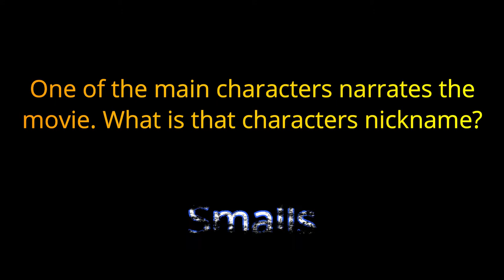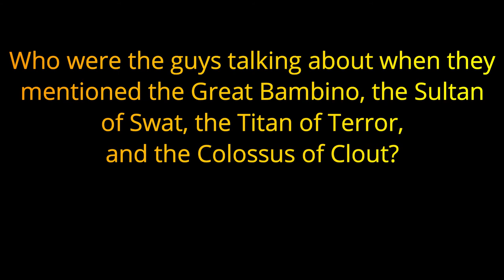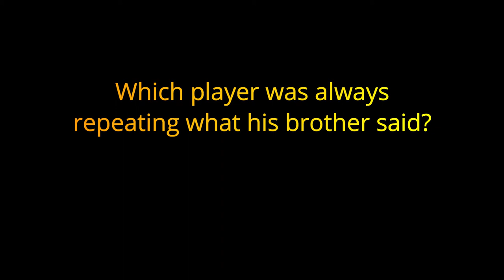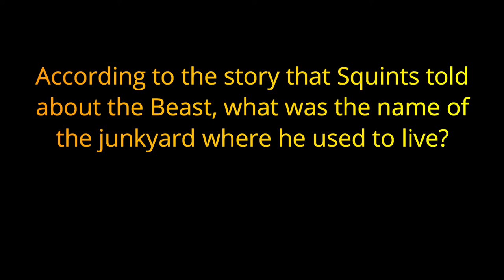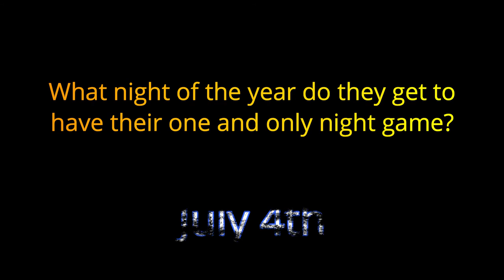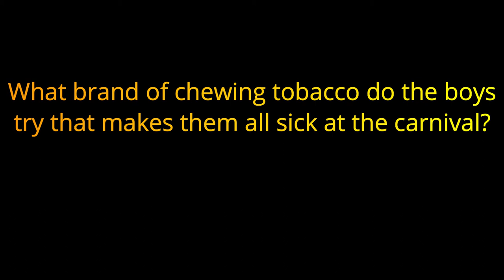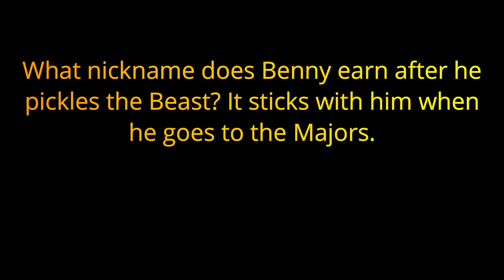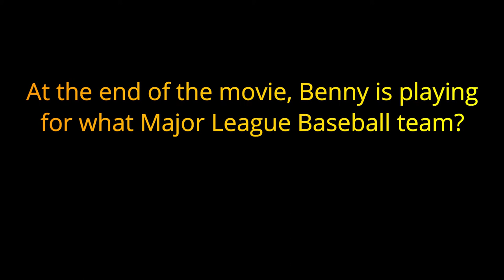THE SANDLOT - 20 Question Trivia Quiz from the 1993 movie {ROAD TRIpVIA- ep:187]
20 Questions
EPISODE 187

20 Questions / 10 Minutes

In the summer of 1962, brainy, reserved fifth grader Scotty Smalls moves with his parents to the San Fernando Valley, where he has difficulty making friends. He tries to join a group of boys who play baseball daily in a local sandlot, but is embarrassed by his inability to catch or throw the ball. An attempt to learn to play catch with his stepfather, Bill, results in a black eye. Nevertheless, he is invited to join the team by their leader and best player, Benny Rodriguez, who mentors him. When catcher Hamilton "Ham" Porter hits a home run into a backyard, Scotty attempts to retrieve the ball but is stopped by the other boys, who tell him of "the Beast", a junkyard dog supposedly so large and savage that it has become a neighborhood legend. Many baseballs hit into the yard over the years have all been claimed by the Beast, which is kept chained up by its owner, Mr. Mertle.

One particularly hot day, the boys visit the community pool. Michael "Squints" Palledorous has a crush on lifeguard Wendy Peffercorn, and fakes drowning in order to get her to administer mouth-to-mouth resuscitation. Wendy is offended when Squints kisses her and finds out he had tricked her. The sandlot team is banned from the pool, but Squints' reputation is boosted. On the Fourth of July the team plays a night game by the light of the fireworks, and Scotty observes that although to the rest of them baseball is just a game, it is Benny's true passion. Later, they are challenged to play against a rival Little League team whom they handily defeat. To celebrate, they visit a fair where they try chewing tobacco and ride a spinning carnival ride; the combination causes them to vomit all over themselves and others.

One day, Benny hits the team's only baseball so hard that he knocks the cover off. With Bill away on business, Scotty borrows a baseball from his trophy room that is autographed by legendary player Babe Ruth. Being ignorant of baseball history, Scotty does not realize the ball's value, and hits his first home run, sending it into the Beast's yard. When the other boys learn of the autograph, they tell Scotty its value and make several attempts to get the ball out of the yard using makeshift retrieval devices, but each is destroyed by the Beast. Benny has a dream in which the spirit of Babe Ruth advises him to retrieve the ball himself, and that this will be the moment that makes him a legend.

Benny goes over the fence and "pickles" the Beast to retrieve the ball, but the English Mastiff breaks its chain and leaps over the fence in pursuit. It chases Benny through town, resulting in several comedic situations, and eventually back to the sandlot. Benny jumps back into Mr. Mertle's yard, but the Beast crashes through the fence, which falls down on top of it. Scotty and Benny lift the fence to free the dog, who shows gratitude by leading them to its stash of baseballs. They meet Mr. Mertle, who turns out to be a former baseball player who played with Babe Ruth but went blind after being struck by a baseball. He kindly trades them the chewed-up ball for one autographed by all of the 1927 New York Yankees. Scotty gives this ball to Bill, and their father-and-son relationship improves. The boys continue to play baseball on the sandlot, with the Beast—whose real name is Hercules—as their mascot.

Over the next few years, the sandlot kids go their separate ways. Benny's exploit with the Beast earns him the nickname "the Jet", and he goes on to play for the Los Angeles Dodgers. Scotty becomes a sports commentator, and covers a game against the San Francisco Giants in which Benny successfully steals home. Celebrating his victory, the two exchange thumbs up.